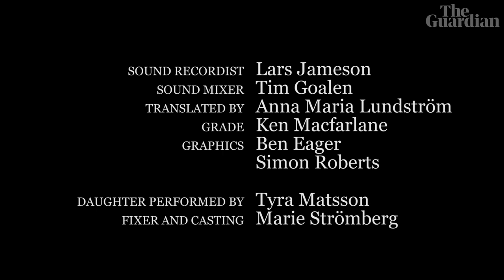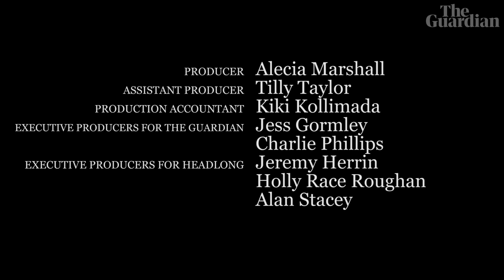Sweden: ‘We knew we were the best'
In the idyllic garden of Sweden, a father describes how, by trying to always be the best, Swedish politics has been devoured by the internet and division has taken hold

The films in this series are available with the following subtitles; English, French, German, Swedish, Spanish and Polish

EUROPEANS: original dramas from across Europe
The Guardian and Headlong theatre company present a foreign language drama series about the continent, from the continent. Europeans features films made in Germany, France, UK, Ireland, Poland, Sweden and Spain, exploring the relationships of member countries to the European UnionSupport the Guardian

Performed by Viktor Åkerblom
Written by Jonas Jonasson
Directed by Amy Hodge
Produced by Jess Gormley
Filmed and edited by Noah Payne-Frank
Producer for Headlong: Alecia Marshall
Assistant producer: Tilly Taylor
Executive producers for the Guardian: Jess Gormley, Charlie Phillips
Executive producers for Headlong: Jeremy Herrin, Alan Stacey, Holly Race Roughan